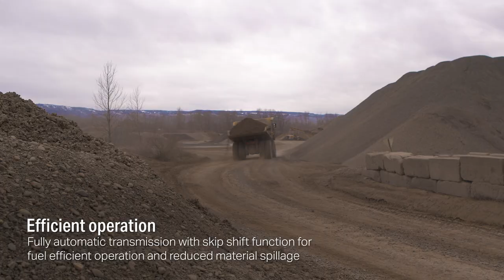Komatsu HD mechanical haul trucks built to last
Matching a truck to your job site needs is easy when you have many choices and options. The Komatsu HD mechanical truck family features a machine lineup ranging from 30- to 400-ton capacities. All HD trucks feature the Komatsu Traction Control System (KTCS) for optimum traction in tough ground conditions. Other innovations include downhill brake retardation, a smooth-shifting transmission, Komtrax equipment monitoring and much more. To learn why Komatsu HD trucks are a smart choice for your job